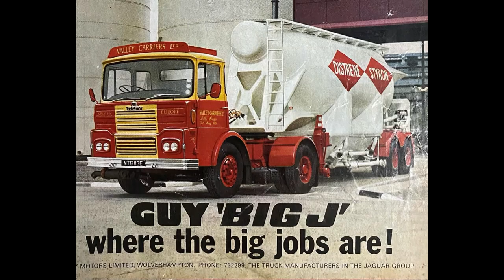TRUCKING HISTORY SPECIAL TRUCK MAKES & MODELS GUY BIG J,INVINCIBLE,WARRIOR